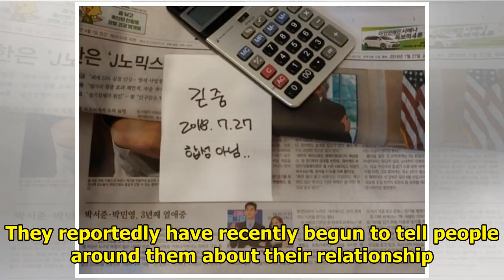Breaking: Park Min Young And Park Seo Joon Are Reportedly A Real-Life Couple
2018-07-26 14:13:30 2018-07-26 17:54:12 Shares 16K Display. Sharethrough. Soompi.1x1 Update: Park Se...